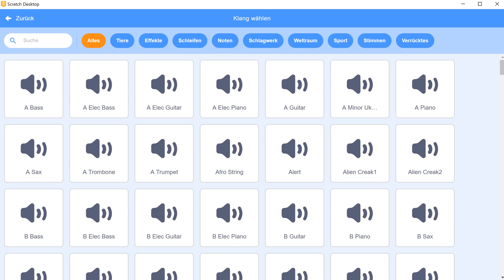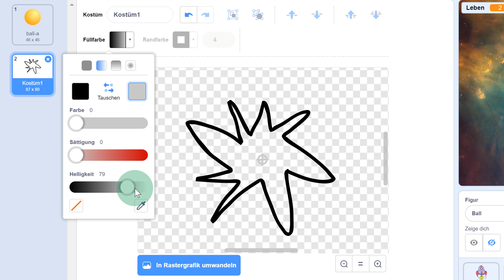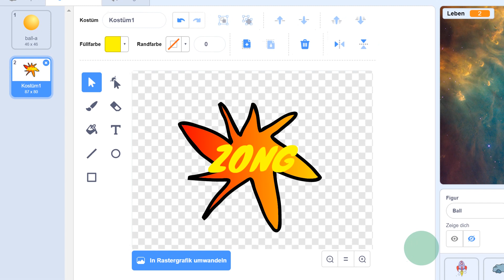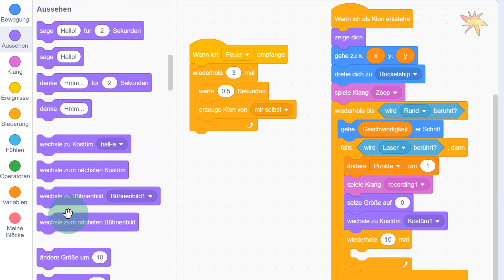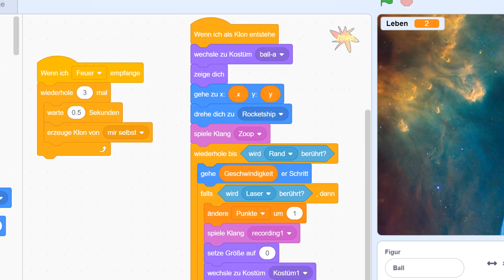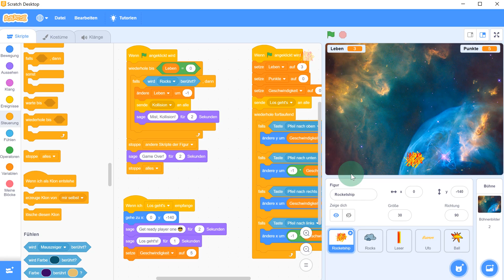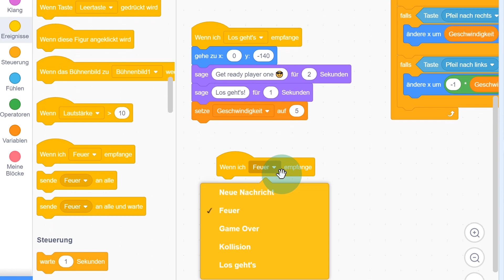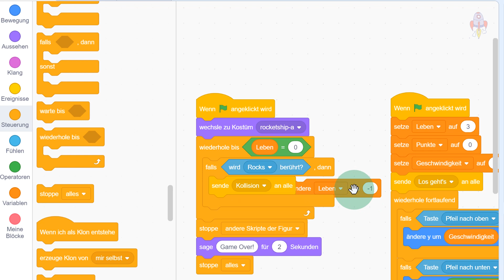Weltraumspiel mit Scratch - #9 Explodierende Feuerkugeln & das Raumschiff in Flammen, Scratch lernen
In diesem Video zeige ich Dir, wie Du Dein Weltraumspiel so erweiterst, dass Du Dich gegen die vom Ufo abgefeuerten Kugeln mit Deinem Laser wehren kannst. Außerdem erkläre ich Dir, wie Du Dein Raumschiff bei einem Gegentreffer zur Explosion bringst.

Mit Hilfe der gesamten Videoreihe kannst Du Schritt für Schritt lernen, ein eigenes Weltraum-Arcade-Spiel zu programmieren.

Viel Spaß beim Coden! 😎🧐😉